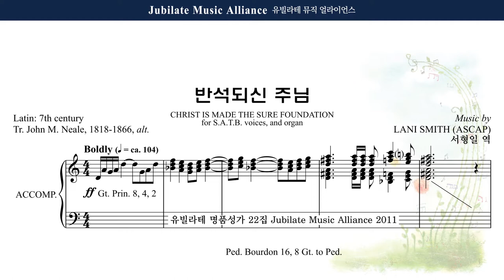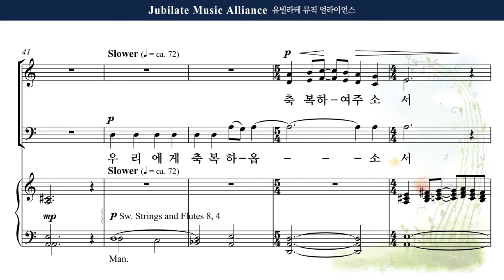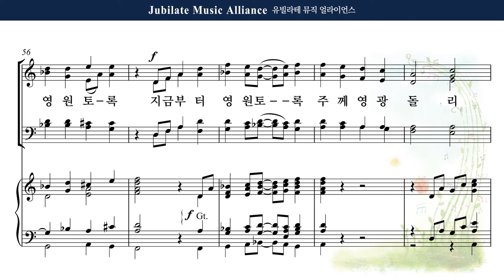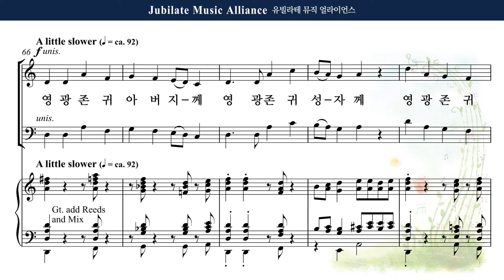[유빌라테 22집] 29. Lani Smith - 반석이 되신 주님 (Christ is made the Sure Foundation) All part